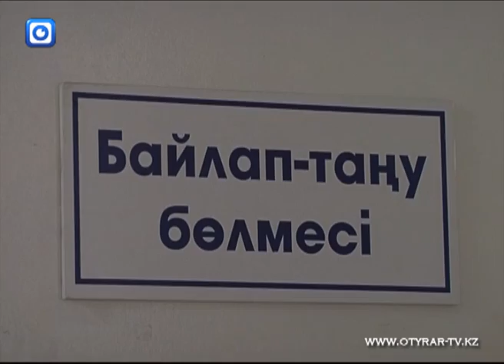18 06 5 4 ru